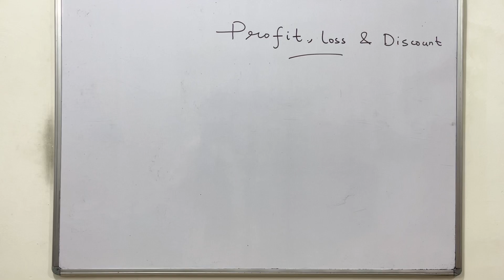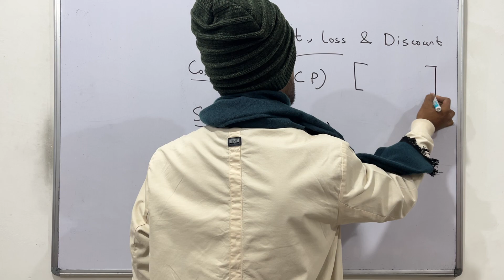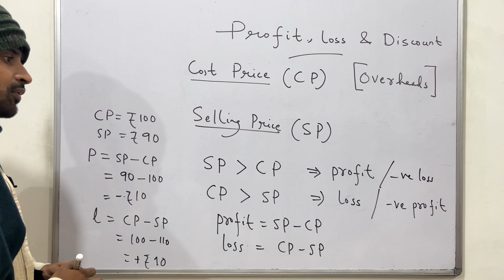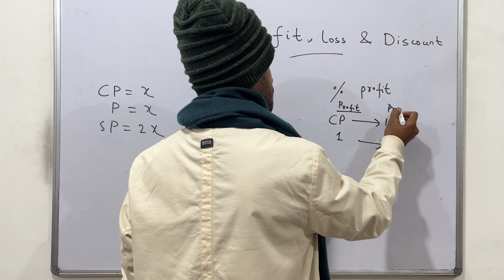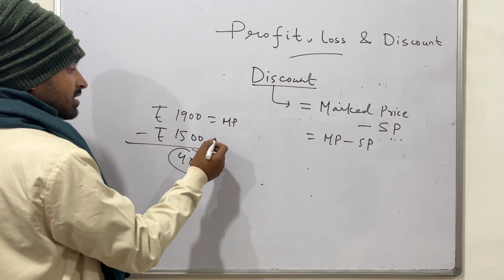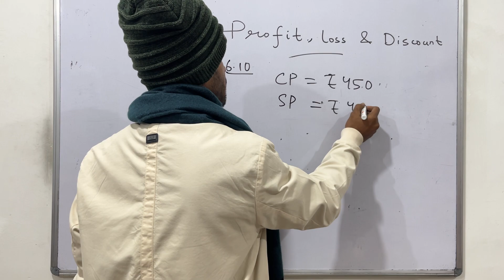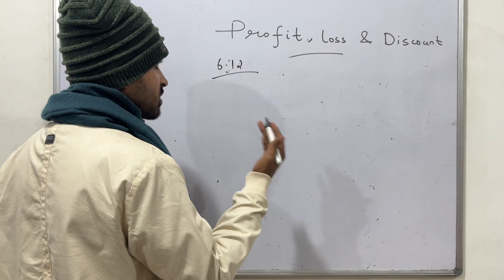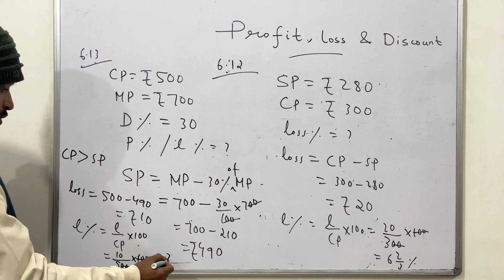Class 6 Pearson IIT Foundation | Percentages & their Applications | L 2 | Profit, Loss and Discount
📚 Dive into the world of Percentages and Their Applications with Class 6 Pearson IIT Foundation!
Join us on this educational journey and strengthen your foundation in mathematics. 🎓✨

Support us :
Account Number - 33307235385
IFSC- SBIN0000117